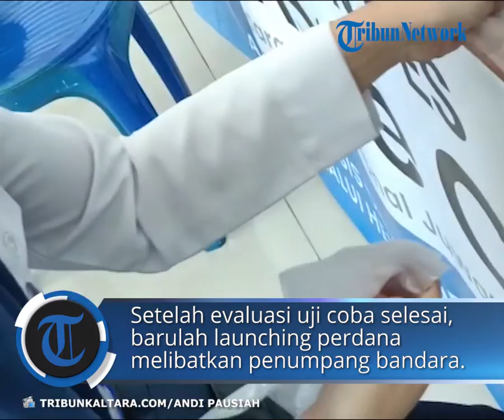GeNose C19 Punya Keakuratan hingga 98 Persen dalam Mendeteksi Covid-19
TRIBUNKALTARA.COM, TARAKAN - Uji coba  alat skrining GeNose C19 telah dilaksanakan di Bandar Udara Internasional Juwata Tarakan. Setelah evaluasi dari uji coba selesai, barulah launching perdana melibatkan penumpang bandara akan dilaksanakan Bandara Juwata Tarakan.

Koordinator PKSE KKP Kelas II Tarakan,
dr. Indah Suryawati mengatakan, untuk hasil dari skrining GeNose hanya berlaku 24 jam atau satu hari.

Adapun tingkat akurasinya membaca Covid-19 cukup tinggi. Diperkirakan di kisaran 98 persen hingga 99 persen.

"Makanya kami ikut mendukung. Masyarakat jadi punya pilihan banyak sekarang. Jadi GeNose C19 ini  cukup sensitif, sekitar 98 persen hingga 99 persen keakuratannya," beber dr. Indah.

Sampai saat ini, beberapa wilayah sudah mulai mempersyaratkan GeNose C19 selain swab PCR dan Rapid Antigen.

"Bahkan ada beberapa tujuan penerbangan sudah mempersyaratkan. Tapi kembali ke perda masing-masing," bebernya.

Ia mencontohkan salah satu wilayah tujuan yang hanya bisa menerima hasil skrining menggunakan swab PCR. Salah satunya Kalimantan Barat (Kalbar) hanya mewajibkan PCR dan untuk hasil skrining lainnya tidak diterima.

"Adapun untuk penerbangan saat ini, tujuan ke Balikpapan, ke Makassar dan Jakarta, sudah bisa menggunakan GeNose C19 sebagai persyaratan terbang," bebernya.

Selain relatif murah, lanjutnya dengan kisaran harga Rp 50 ribu per tabung plastik, hasil pemeriksaannya pun akurat. Termasuk pula proses tesnya. "Lebih sederhana dibandingkan rapid antigen. Karena cukup ditiup saja," ujarnya.

Lantas apakah dengan diberlakukannya GeNose C19 nanti, rapid antigen dan swab PCR tidak berlaku lagi? Dibeberkan dr. Indah, swab PCR masih berlaku begitu juga dengan rapid antigen. Yang sekarang tidak diberlakukan untuk penerbangan yakni rapid antibody.

Lebih lanjut dr. Indah membahas lebih detail penggunaan GeNose C19. Pada dasarnya tidak butuh waktu lama untuk uji GeNose C19. Hasilnya cukup cepat diketahui. Hanya membutuhkan waktu sekitar dua menit untuk menerima hasilnya.

"Kecuali yang masih  butuh edukasi cara penggunaan GeNose C19. Mulai dari proses pendaftaran, sampai pada cara menggunakan tabung plastik GeNose C19," pungkasnya. (*)

Penulis: Andi Pausiah

Caption: Salah seorang staf Bandar Udara Internasional Juwata Tarakan saat uji coba menggunakan GeNose C29, Senin (19/4/2021). FOTO: TRIBUNKALTARA.COM/ANDI PAUSIAH